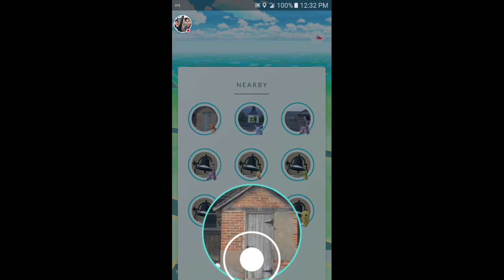Check Your Nearby Tracker! Pokemon GO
Happy Friday Everyone! Well it has finally arrived in my area so check your Nearby feature and see if its working for you.  I got to test this feature out in San Francisco when it was still in beta and have been waiting forever for it to be implemented in my area in Michigan.  The wait is over, the feature is now working...YES!!  The Holiday XP event was awesome and now this, my interest in Pokemon GO has been renewed!